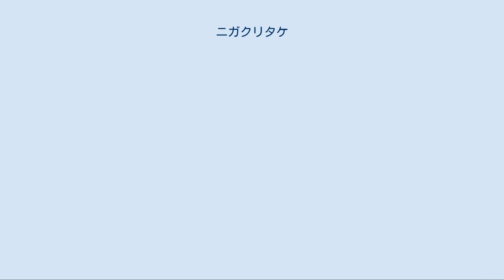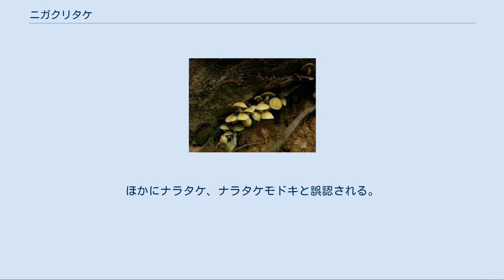ニガクリタケ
ニガクリタケ（苦栗茸、Hypholoma fasciculare(Hudson:Fr.)Kummer）はハラタケ目モエギタケ科モエギタケ亜科クリタケ属のキノコ。
有毒。
毒性は強く多くの死亡例がある 。
ニガコ（東北）、スズメタケ（青森）などの地方名がある。
 ほぼ一年中見ることが出来る。
針葉樹および広葉樹の木材や切り株などに発生する傘の直径が2～5cm程度小型のキノコ。
傘は鮮黄色から淡褐色。
幼菌時の皮膜の名残が傘の縁や柄にあるが、消失しやすい。
名前の通り生のものは味が苦く、飲み込まずに味見をすることで区別できる。
加熱すると苦みは消えるが、毒性はそのままである。
 発生場所や、苦味の強弱などに差異が多く見られることから、形態がよく似た複数の類似種の存在が指摘されていたが、2014年になって日本産のニガクリタケにはHypholoma fasciculareの他に日本未報告種のH. subviride が含まれていることが判明した。
同種はアメリカ合衆国、コスタリカ、ベリーズに分布する。
 北アメリカ、ヨーロッパなどの地域にも分布する。
 毒成分としてはトリテルペンでステロイド骨格を持つファシクロール（ファシキュロール、fasciculol）E、F  が分離されており、カルモジュリン阻害作用を持つ。
ファシクロール類は苦味の元でもある。
しかし、ファシクロール類だけでは多彩な中毒症状を説明できず、致死性の毒成分は現在のところ未解明（鳥取大学により培養・成分抽出などの研究が続けられている）。
1983年に千葉大学の藤本らの研究によりマウスに対する毒性が確認される。
 食後3時間程度で症状が現れる。
消化器系の症状が中心で強い腹痛、激しい嘔吐、下痢、悪寒など。
重症の場合は、脱水症状、アシドーシス、痙攣、ショック、手足の麻痺などを経て神経麻痺、肝障害などを引き起こし、最悪の場合死に至る。
しかし、一部には毒抜きをして食べる習慣のある地域もある。
 青森県の一家の中毒例。
昭和31年5月3日、青森県津軽五所川原市の一家6名で佃煮にして食したところ、子供3人（5、7、10歳）が2日後に死亡、13歳長女は4日後に死亡。
ともに6-8時間後に舌の痺れ、激しい嘔吐、その後意識不明、腹部から首にかけての紫斑などが現れ、急死。
38歳の母親は一時意識不明になるが4日後に回復。
46歳の父親も同様の症状を発症するが20時間で回復。
両親が子供たちのために、自分たちは少しだけ食べて残りを食べさせたことが子供だけ死亡した原因とみられ、今関六也は「涙ぐましい親心があだとなってしまった」と評している。
 食用であるクリタケと外見が良く似ている。
ほかにナラタケ、ナラタケモドキと誤認される。
 トリウムやウランを蓄積しやすいとする報告がある。